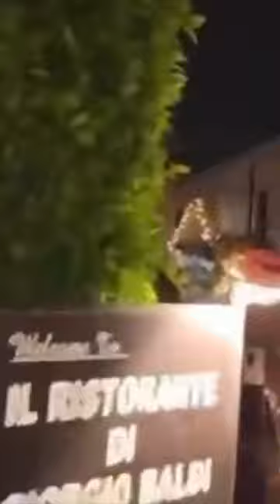Paparazzi did Shannon Sharpe dirty when Selena Gomez walked by